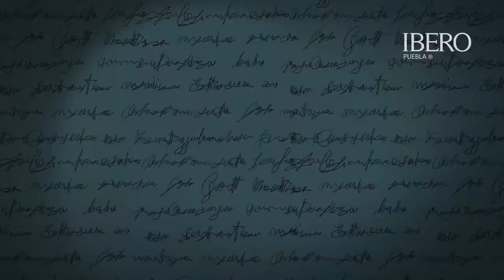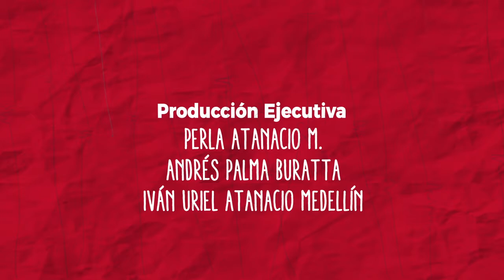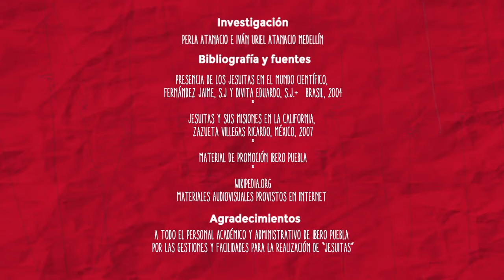Jesuitas | Capítulo 2. Javier Clavijero, los americanos no son salvajes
Antiguamente se creía que los habitantes del "nuevo continente" eran salvajes con facciones prácticamente monstruosas. Javier Clavijero fue el primero en escribir la Antigua Historia de México para dar a conocer en Europa la realidad sobre los americanos.